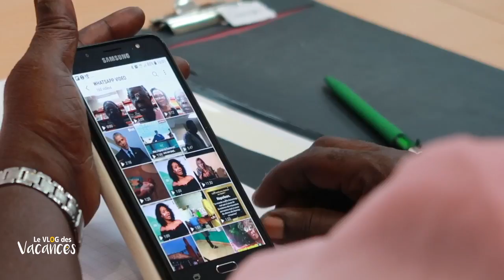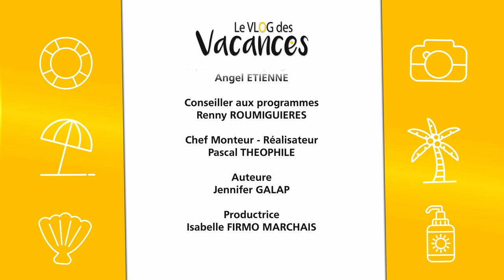En octobre 2018, la Team 2.0 revient. Au programme généalogie numérique, graphisme & Internet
Pendant les vacances, la Team 2.0 débarquait dans le Réseau lecture. Retour en image avec des extraits du Vlog des vacances